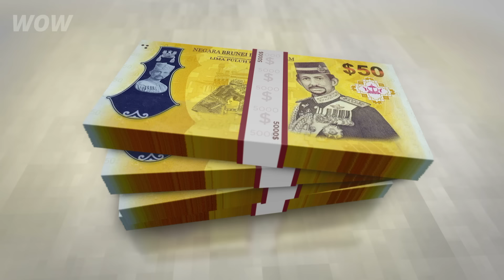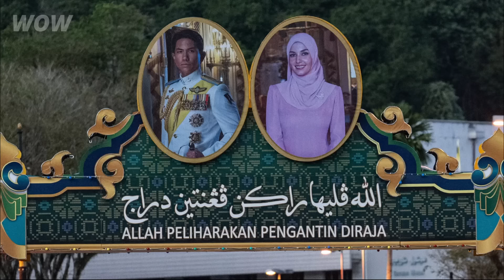Hidden Family Secrets of Prince Mateen's Wife Came To Light After The Wedding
This royal wedding was a massive event in Brunei. It attracted much attention worldwide because Prince Abdul Mateen is a social media star with three million followers on Instagram. But who is his wife? And why did she have to delete all her social media accounts?